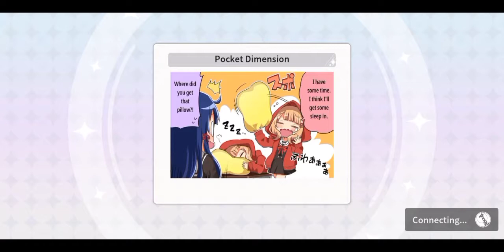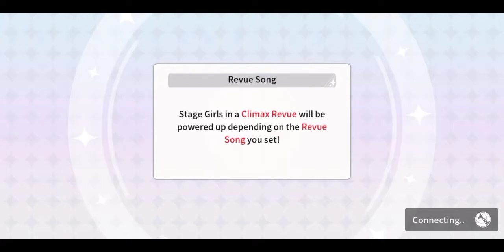Starira × Earth Music & Ecology Japan Label Collab: Day 5 of September Collab Troupe Revue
The final day of the Troupe Revue and the fact I'M DEAD TIRED AFTER SLEEPING FOR 12 HOURS. Let's go end it all with this trauma and bullshit. Thank you Stage Girl Collection Yachiyo Tsuruhime for your Troupe boost and the content... I hated this month due to their messed up the event timeline but here we are got Trophy Race back and front and got Ryoko after the bloodbath. But hey atleast they go home with Stage Girl Yuyuko Tanaka.

Discord Server Links:
1. Among Us Planning

2. Univ Hunter's Hunting Department

Songs Used in the Troupe Revue:
1. Discovery!
Japanese Title: ディスカバリー！
Artist:
Maho Tomita as Maya Tendo
*Hinata Sato as Junna Hoshimi
*Haruki Iwata as Mahiru Tsuyuzaki
*Moeka Koizumi as Nana Daiba
*Aina Aiba as Claudine Saijo
*Teru Ikuta as Futaba Isurugi
*Ayasa Ito as Kaoruko Hanayagi
Lyrics: Kanata Nakamura
Composition/Arrangement: Yuki Honda (Arte Refact)

2. Otte Owarete Sirius
Japanese Title: 追って追われてシリウス
English Translation: Chasing Sirius
Vocals:
*Tomori Kusunoki as Tamao Tomoe
*Risa Tsumugi as Rui Akikaze
Lyrics: Nakamura Kanata
Composition: Asa
Arrangement: Asa

3. Gyoshite Gyoshaza
Japanese Title: 御してぎょしゃ座
English Translation: Auriga the Charioteer
Artist:
*Yume Takeuchi as Liu Mei Fan
*Iori Saeki as Yuyuko Tanaka
*Miyu Tomita as Lalafin Nonomiya
Lyrics by: Kanata Nakamura
Composition by: Kotaro Odaka
Arrangement by: Kotaro Odaka